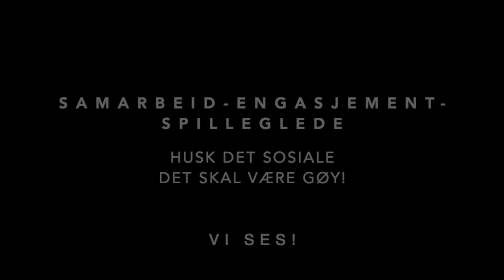Ja vi trener innebandy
Vi ønsker å vise innebandyaktiviteten i hele Norge - her er klipp fra våre regioner